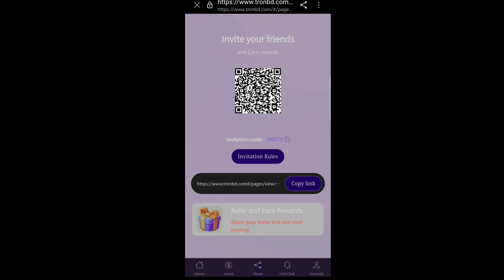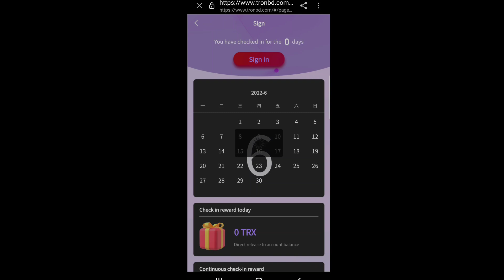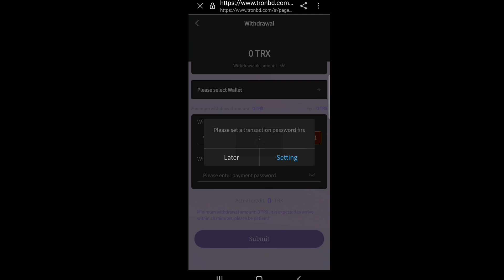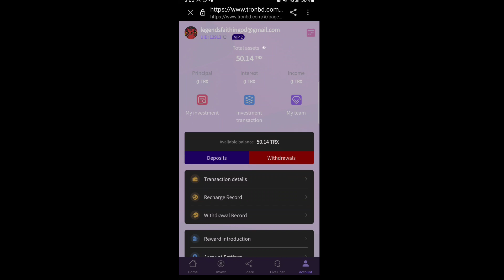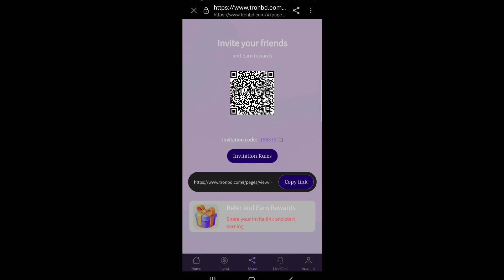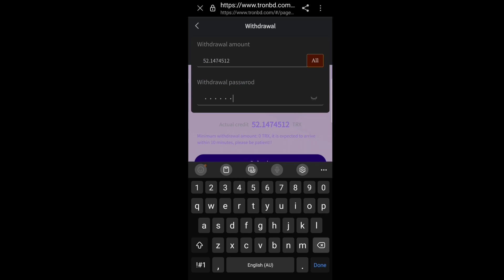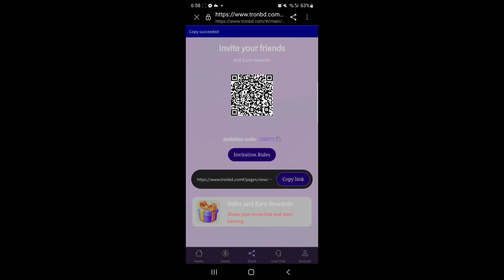TRONBD NEW WAY TO EARN PROJECT SO AMAZING!